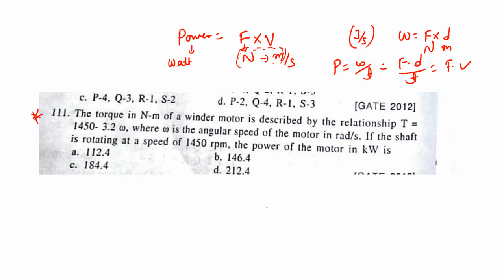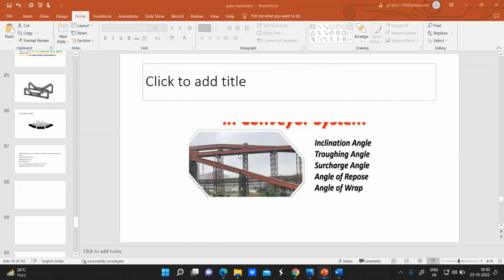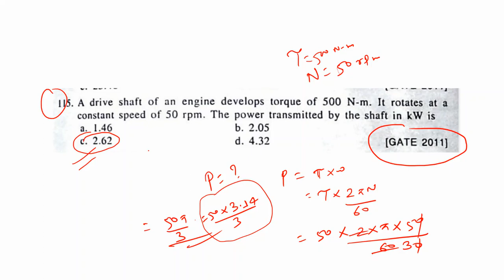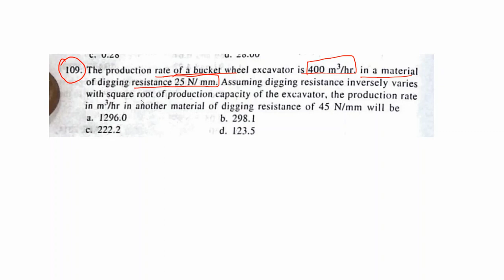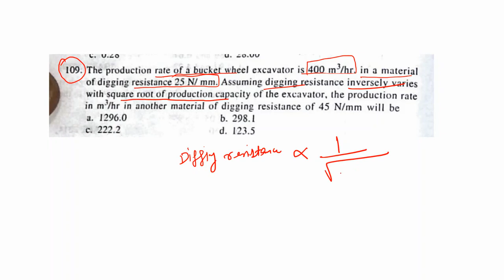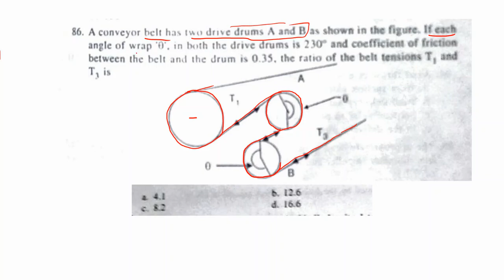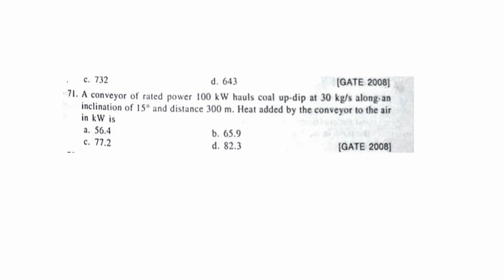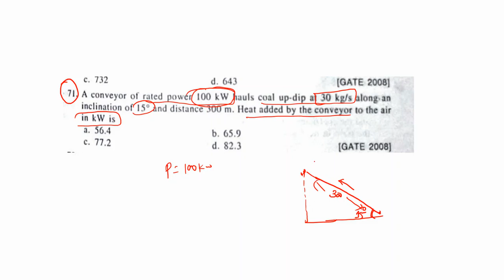Live class: Mining Plus ll Mining ll GATE l UPPSC Mines inspector ll Overman ll MS ll FMC ll SMC